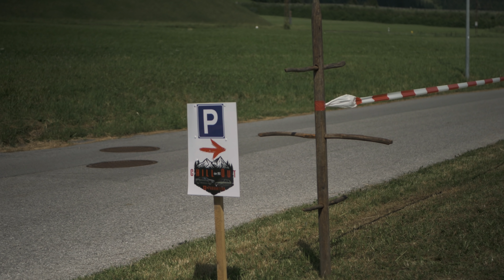TZPRODUKTION | CHILL OUT 2020 | STANCE | ROLLING BRO´S [4K]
Heute fand bei bestem Wetter als Ersatz für das abgesagte offizielle Chill Out ein limitiertes, privates VIP-Chill Out mit begrenzter Gästezahl statt!

Somit das erste kleine Tuningtreffen in 🇦🇹😉

Wir bedanken uns recht herzlich bei allen Gästen aus nah und fern, das Ihr dabei wart!

Wir hoffen es hat Euch gefallen!

Tzfam# ZOTZ Karosserie Fachbetrieb
FOXED Mareike Fox
null-bar
mbDESIGN GmbH & Co. KG